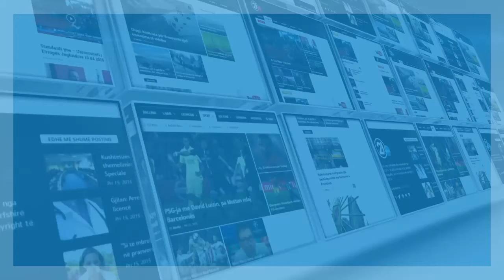DEKLARATAT E TRE LIDEREVE - 19.02.2016